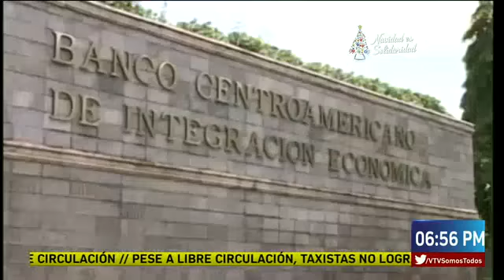El COHEP y el BCIE quieren administrar donaciones para reconstruir el país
El banco pone a disposición el mecanismo y servicios administrativos

Empresarios y el Banco Centroamericano de Integración Económica, le proponen al Gobierno crear un mecanismo para la administración y manejo de los recursos de donación que lleguen para la reconstrucción del país
Te invitamos a seguir las plataformas digitales oficiales de 'VTV Somos Todos':